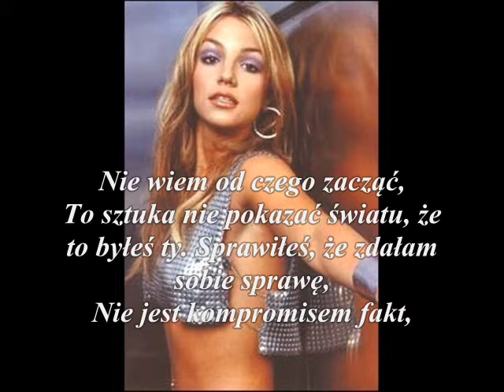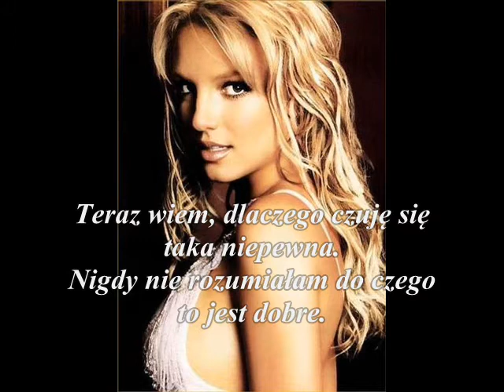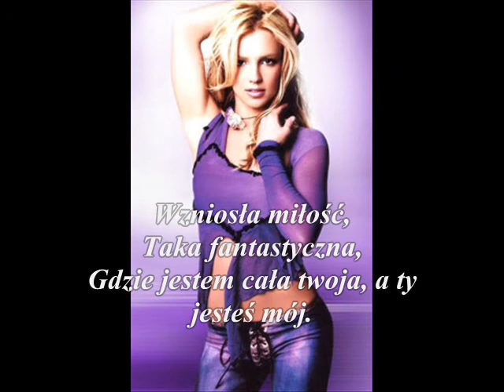Britney Spears Bombastic Love PL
Z Płyty Britney
{Wzniosła miłość }